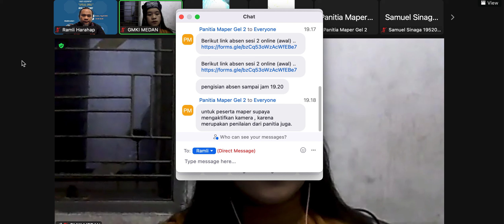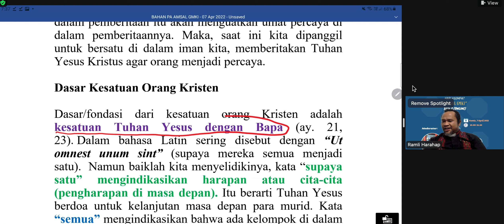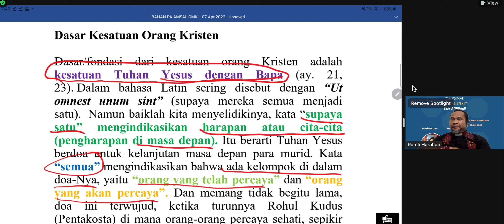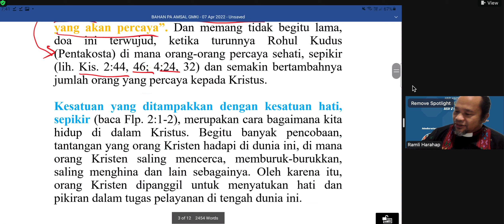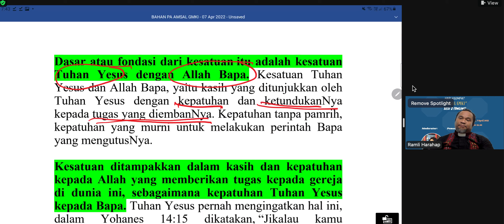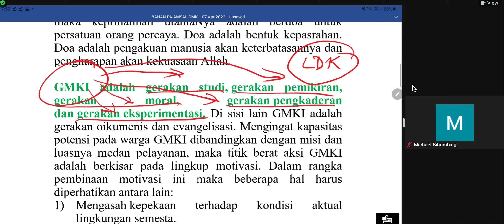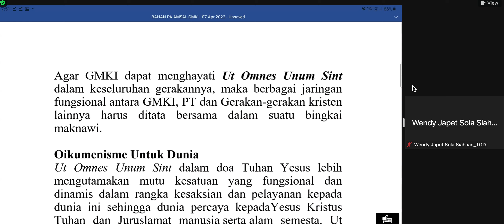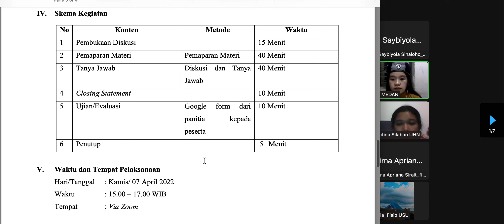MAPER GMKI CABANG MEDAN KAMIS 07 APRIL 2022